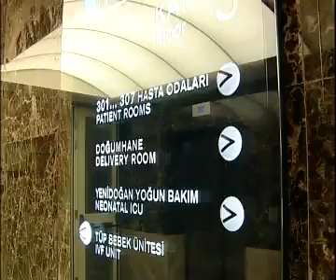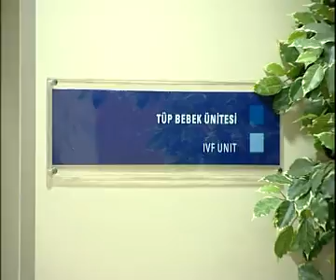What is IVF - IVF treatment - Low Cost IVF - Europe Turkey Istanbul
P:  + 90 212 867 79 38   /Mrs. Ali Askar -  International Patient Coordinator
We offer a wide range of Assisted Reproductive Technologies including IVF and ICSI (Intracytoplasmic Sperm Injection), Embryo and Sperm Cryopresevation, Intrauterine inseminations (IUI), ovulation induction, Co-Culture (Artificial Uterus). Also other micromanipulation methods (assisted hatching, defragmentation, blastomer biopsy), epididymal or testicular sperm aspiration/extraction (PESA, TESA, TESE or micro TESE) are carried out in our laboratory.

IVF